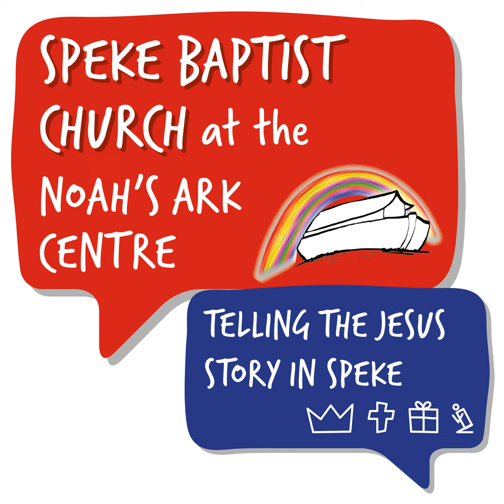Qualified leaders - Titus 1 - Ste Casey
Sunday message: Leading God's People